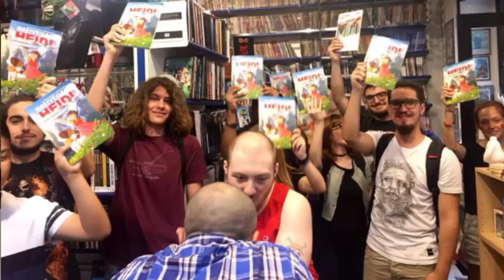3 HEIDI MAI VISTE ✎Boban Pesov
ORDINA NAZIVEGAN HEIDI QUI ✔

Musiche di The Freak Fandango Orchestra